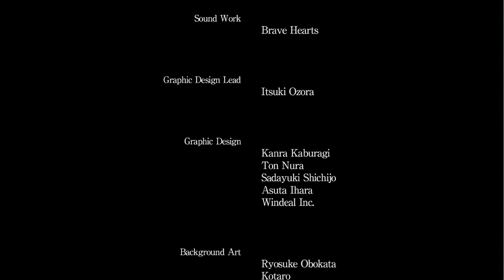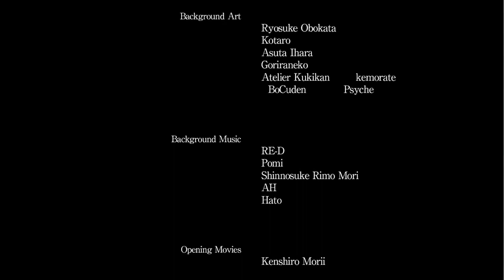The Princess, the Stray Cat, and Matters of the Heart, playthrough #16 Patricia's Ending